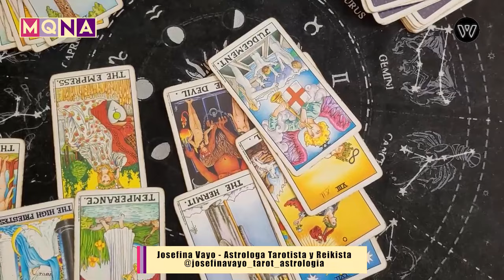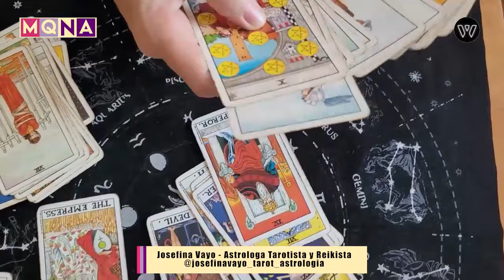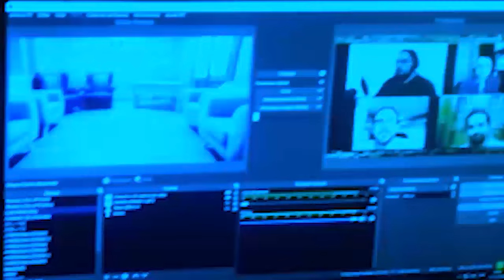MAÑANAS QUE NUTREN EL ALMA 11-02-2022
0:00 Intro MQNA
4:08 Body+: Cómo vivir motivados y motivar a los chicos.
30:50 Mamis Gym: la importancia del entrenamiento de fuerza en la mujer.
45:33 Tips de Bienestar by Marie
47:07 Soul Chef: tortilla de acelga estilo Quishe
57:32 Mujeres Que Brillan Ahora: charla de historia de vida con emprendedora Ines Mercurio Lenceria.
1:13:48 Tarot
1:36:48 Musica: conocemos a cantautora Gaby Laguzzi